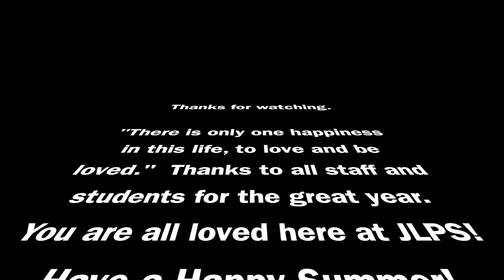JLPS Virtual Arts Night 2022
Johnny Lombardi's 2022 Virtual Arts Night featuring presentations from students in grades 1-8.  Thanks to all to staff and students that worked so hard to put this presentation together.